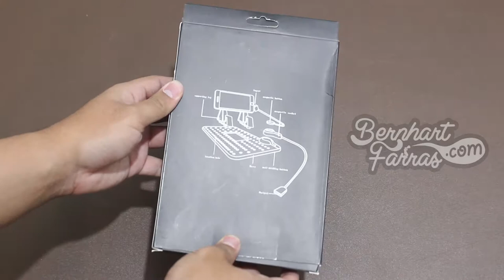Unboxing Remax Mobile Car Holder Navigation Black & Yellow | Membuka Kotak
Unboxing Remax Mobile Car Holder Navigation Black & Yellow

Car Holder ini dapat ditaruh di atas semua bentuk dashboard, menyesuaikan diri di berbagai permukaan yang tidak simetris.

00:00 Opening
00:23 Kotak
00:41 Membuka isi kotak
01:56 Remax Mobile Car Holder Navigation
03:08 Closing

28/9/2019